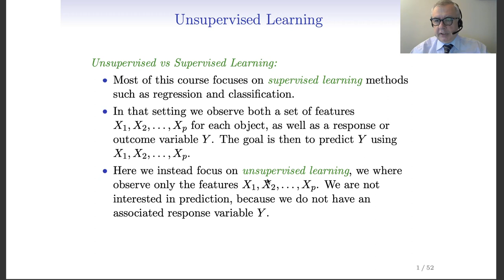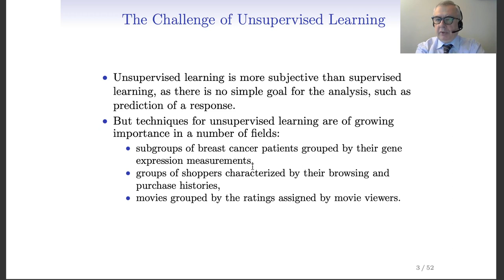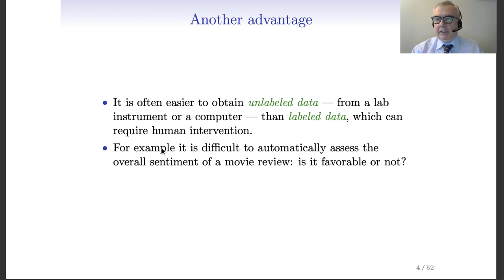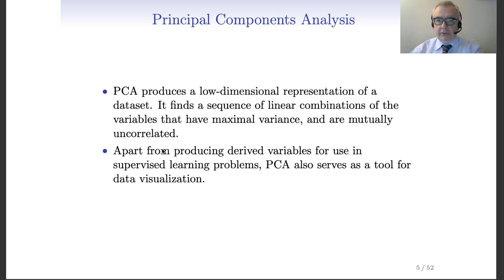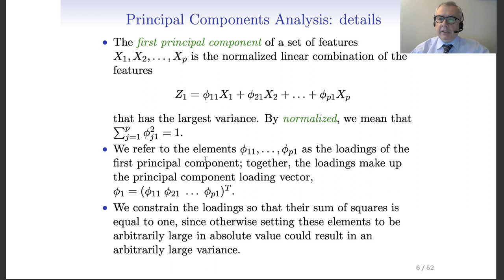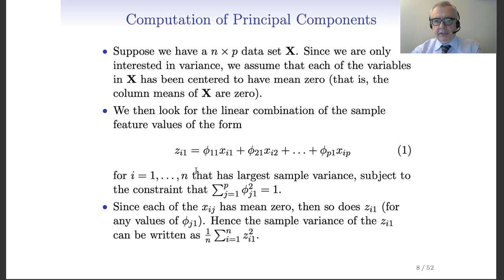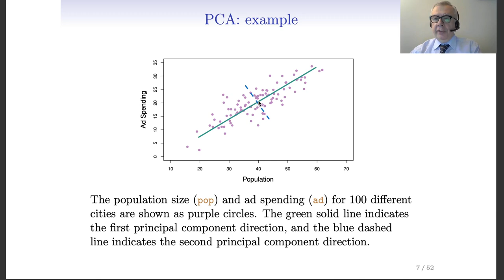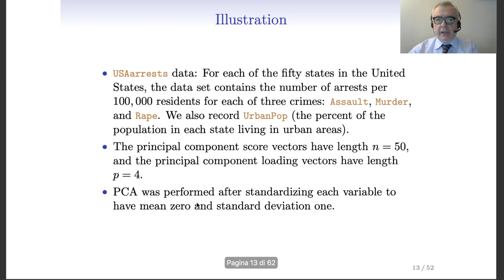40 Unsupervised 1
40 Unsupervised 1